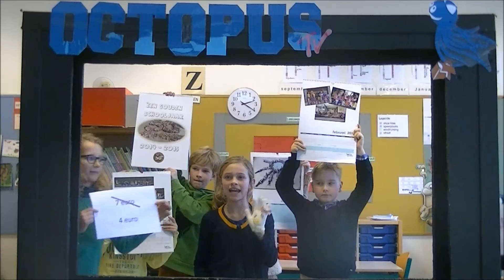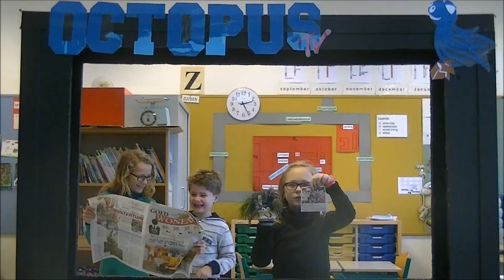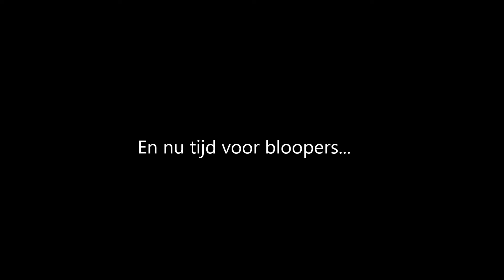Aflevering 10 Octopus TV - 3B